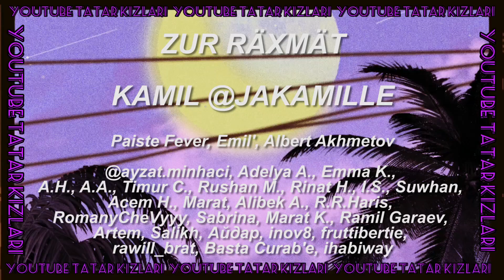Игра УГАДАЙ ЯЗЫК ПЕСНИ // Татары угадывают тюркские языки по песням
ЯРДӘМ/YӘRDӘM
❤️ Оформить ежемесячные пожертвование в 3 евро (любые карты):

🎵А также на всех цифровых площадках: Yandex Music, Boom, Spotify, Apple Music и др.
🎵Просто набирайте в поиске "Abadeli" и "Аделя Ахметова"